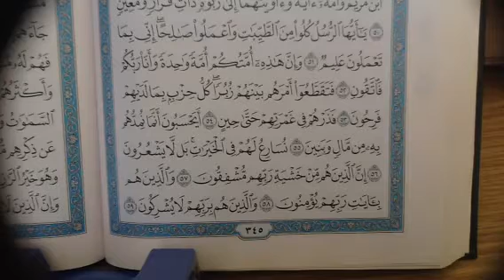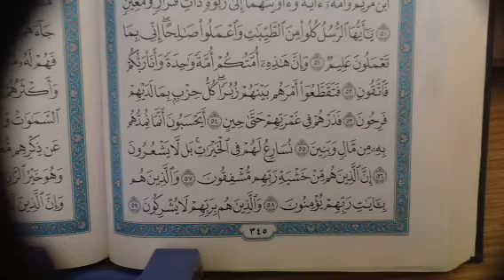سورة المؤمنون ص ٣٤٥